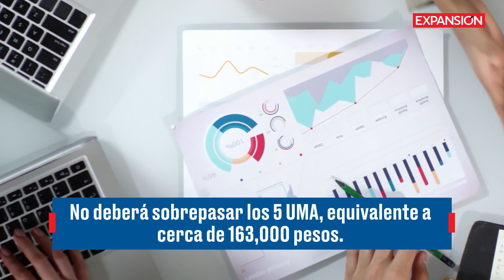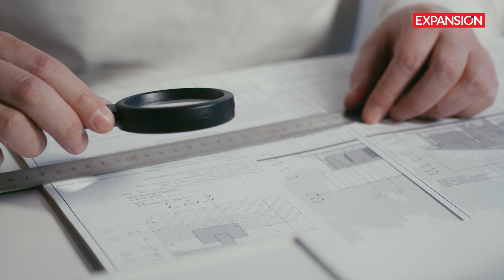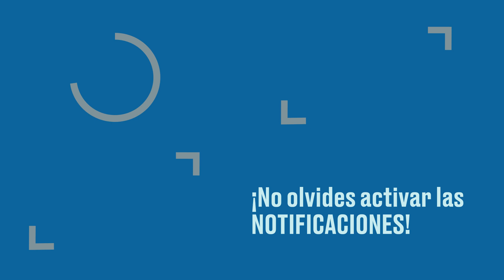¿Qué deducciones puedes hacer ante el SAT?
La declaración anual permite a los contribuyentes deducir algunos bienes y servicios para que puedan pagar menos ISR, pero debes conocer estas condiciones.